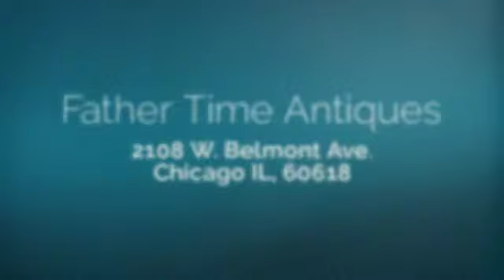May 2018 Inventory Preview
Father Time Antiques, Inc. is the Midwest's largest retailer of vintage wristwatches, antique pocket watches and antique clocks, not to mention our first rate restoration work.

Father Time Antiques
2108 W Belmont Ave
Chicago, IL 60618